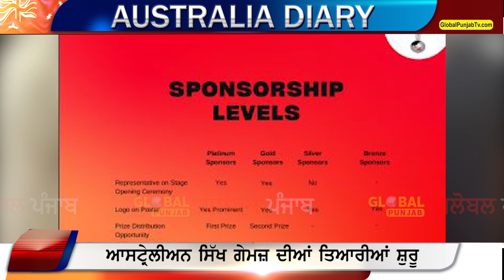ਆਸਟ੍ਰੇਲੀਅਨ ਸਿੱਖ ਗੇਮਜ਼ ਦੀਆਂ ਤਿਆਰੀਆਂ ਸ਼ੁਰੂ, ਕੌਮੀ ਇਨਸਾਫ਼ ਮੋਰਚੇ ਦੇ ਹੱਕ 'ਚ ਆਸਟ੍ਰੇਲੀਆ | AUSTRALIYA DIARY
ਆਸਟ੍ਰੇਲੀਅਨ ਸਿੱਖ ਗੇਮਜ਼ ਦੀਆਂ ਤਿਆਰੀਆਂ ਸ਼ੁਰੂ, ਕੌਮੀ ਇਨਸਾਫ਼ ਮੋਰਚੇ ਦੇ ਹੱਕ 'ਚ ਆਸਟ੍ਰੇਲੀਆ |